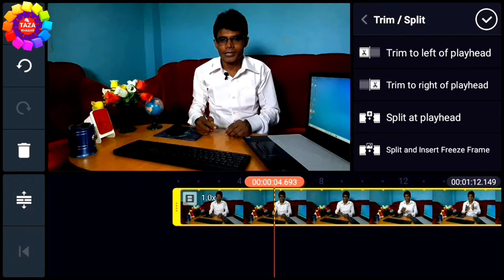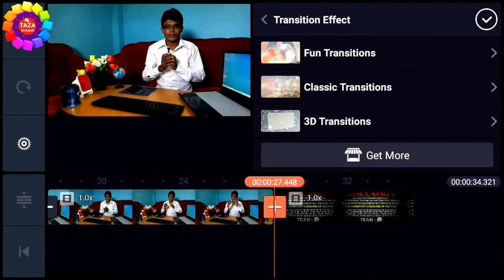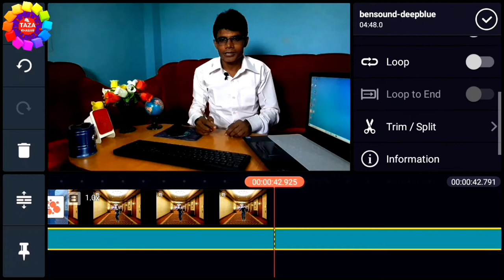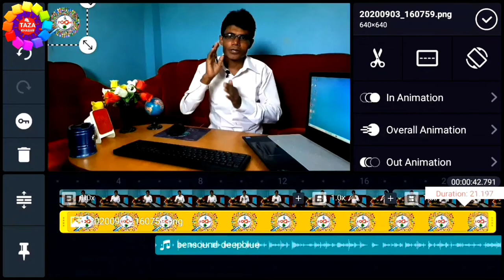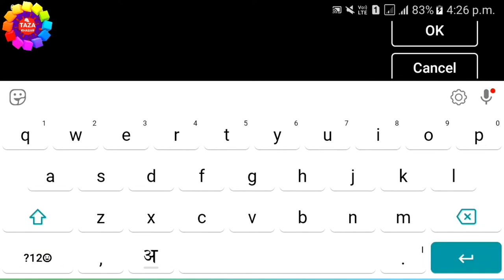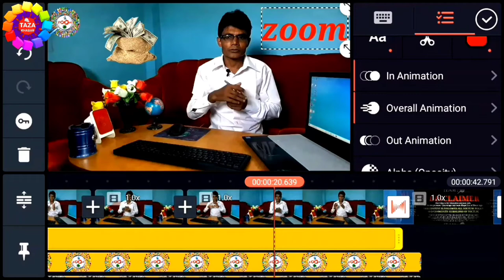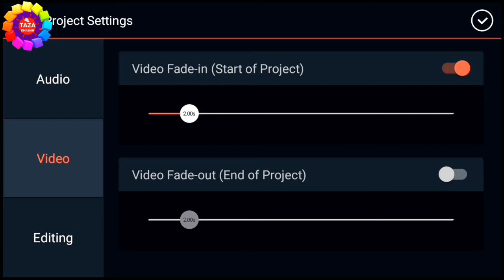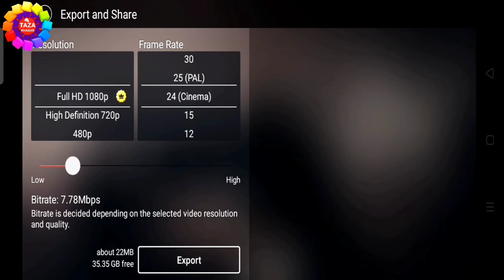Complete Video Editing Tutorial on Mobile Using Kinemaster App in Hindi - मोबाइल पर वीडियो एडिटिंग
is video me aap janege ki mobile  par youtube channel ke liye ya kisi bhi platform ke liye video editing kaise ki jati hai. video ko kaise joda jata hai kaise cut kiya jata hai aur kaise usme logo aur background music add kiya jata hai. is video ko dekhne ke baad aap complete video editing sikh jayenge.

Kinemaster is a full-featured video editing for Android. Kinemaster has powerful tools that are easy to use, like multiple video layers, blending modes, voiceovers, chroma key, speed control, transitions, subtitles, special effects and so much more! Find out why creators love Kinemaster for YouTube, TikTok, and Instagram and why journalists, educators, marketers, KineMaster to create, edit, and share your own amazing videos!